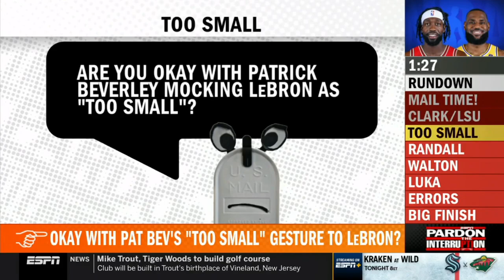PARDON THE INTERRUPTION 3/27/23 | Michael Wilbon: Will sitting this game out cost Joel Embiid MVP?